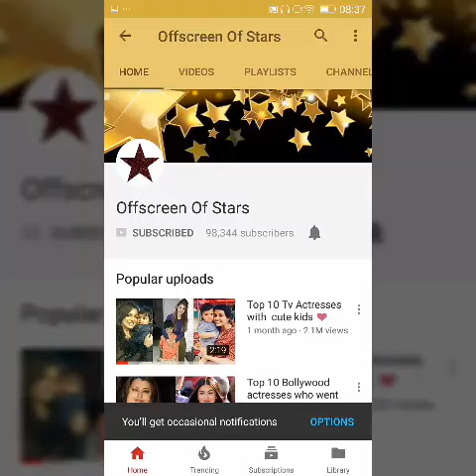Confirmed : Virat Kohli to marry Anushka Sharma on 12th Dec. this year | OMG !Finally 😊